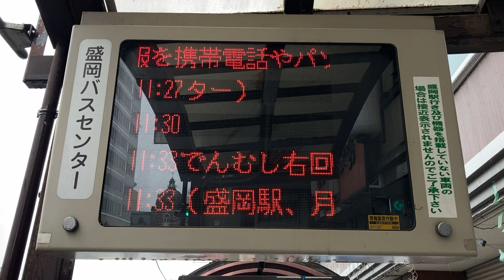盛岡バスセンター バス発車案内(LED電光掲示板) その2